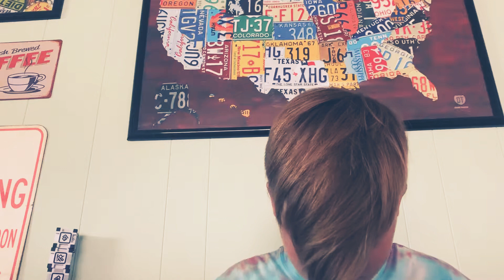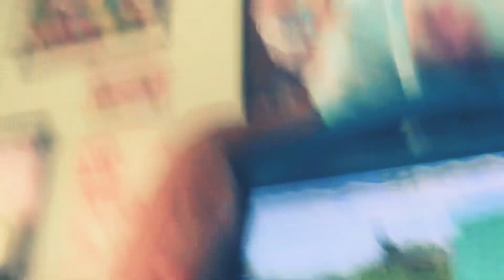Minecraft for my mom house tour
Can't go inside... Sorry, my mom wants her phone back